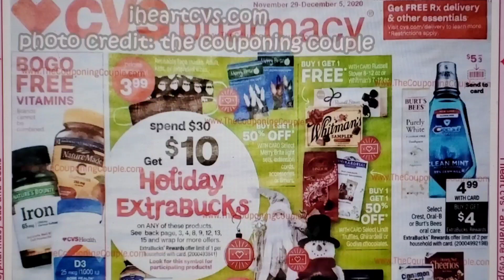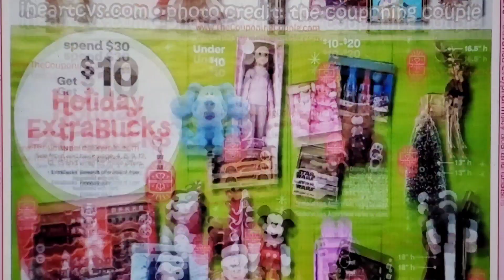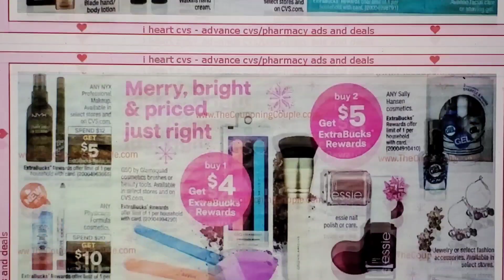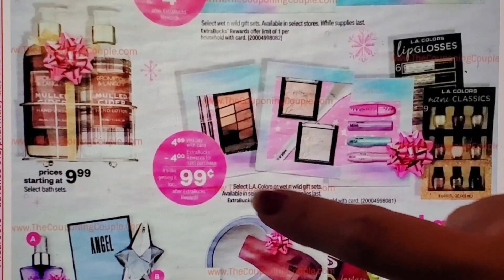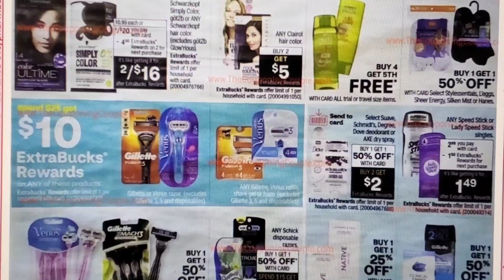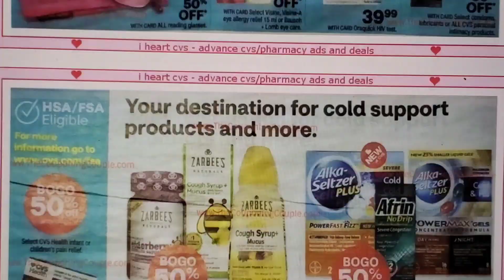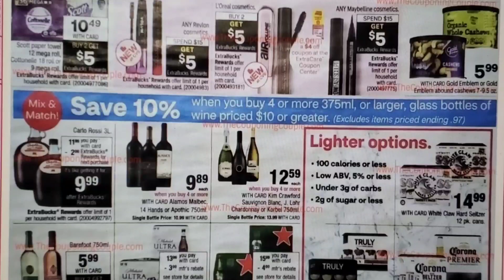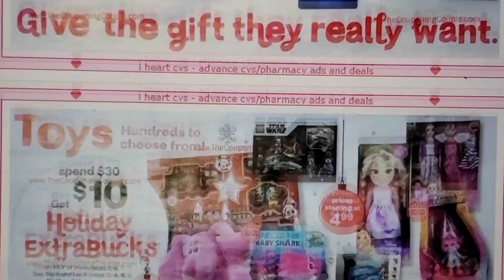✋NO USAR ESTE CUPON! 👉 VER ANTES DE IR A CVS MAÑANA! • CVS 11/29/20 al 12/5/20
🌟Productos que uso:
CAMARA DE VLOGS

🌟Escribeme!!